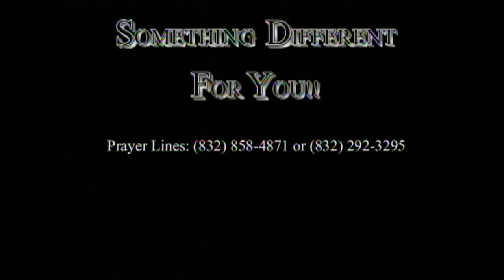SDFY 313 The Blessing is Pleasing God Praise Service